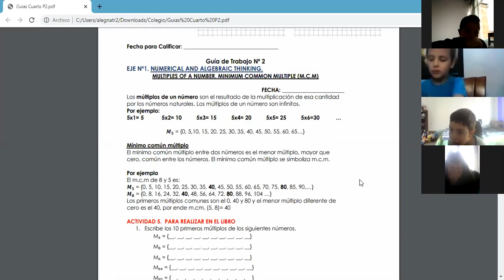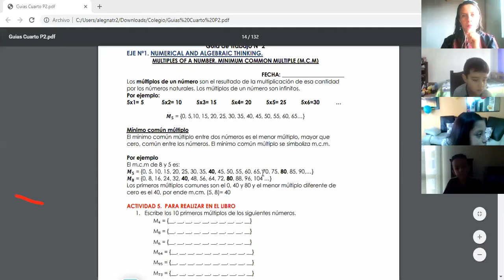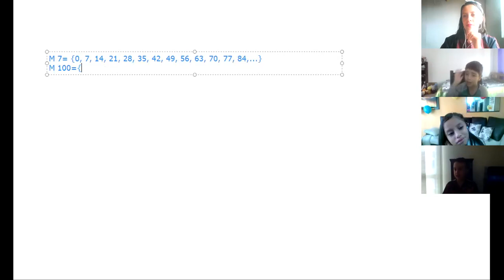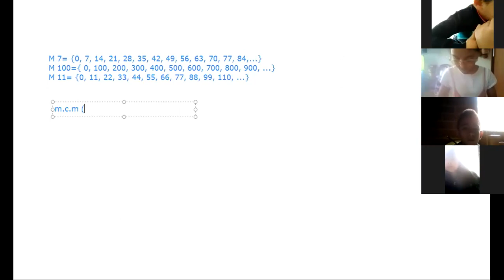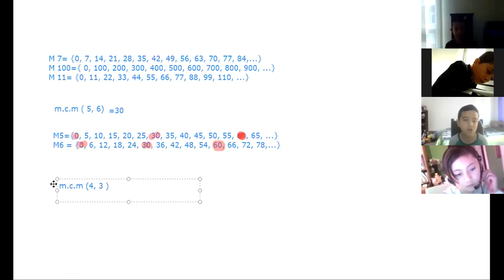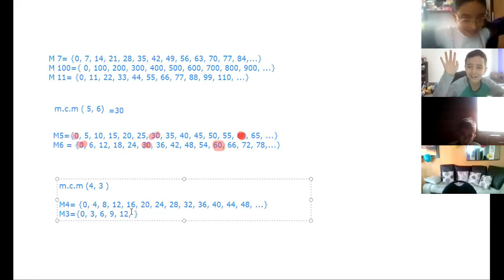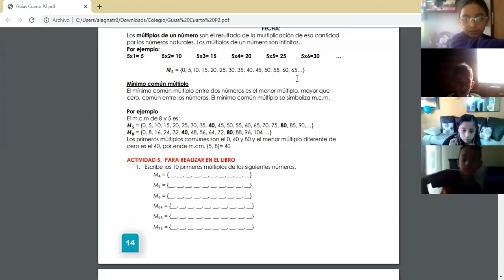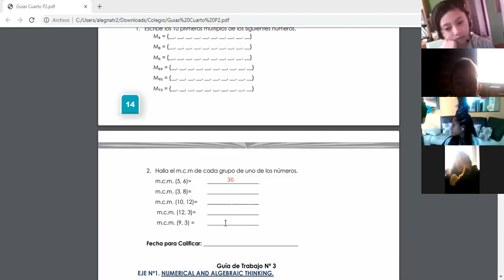29/04/2020 Matemáticas. Grado 4°